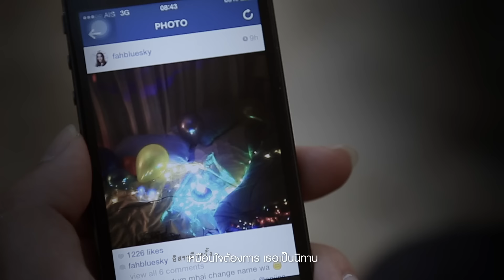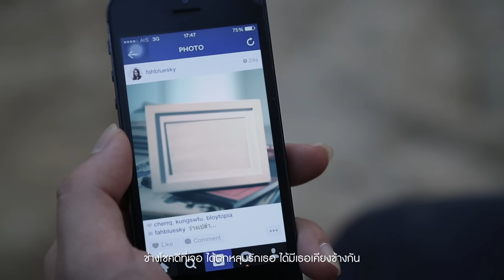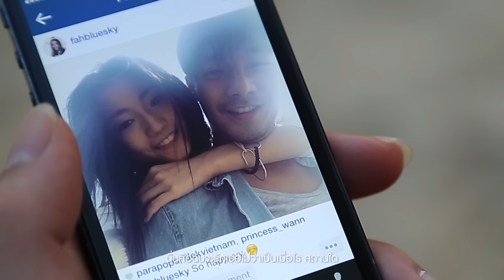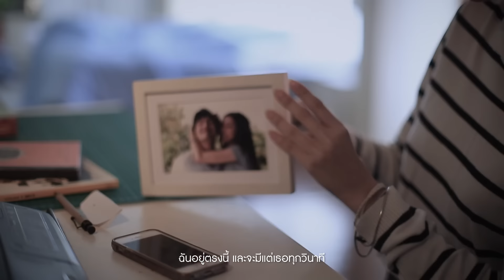คู่ชีวิต - COCKTAIL「Official MV (Cut Version)」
MV คู่ชีวิต (Cut Version)
COCKTAIL
genie records

เพลง คู่ชีวิต
คำร้อง/ทำนอง  : ปัณฑพล ประสารราชกิจ
เรียบเรียง : COCKTAIL

เธอคือทุกสิ่ง ในความจริงในความฝัน คือทุกอย่างเหมือนใจต้องการ
เธอเป็นนิทานที่ฉันอ่าน ก่อนหลับตาและนอนฝัน

เธอคือหัวใจ ไม่ว่าใครไม่อาจเทียมเทียบเท่าเธอ
ช่างโชคดีที่เจอได้ตกหลุมรักเธอ ได้มีเธอเคียงข้างกัน

คงจะมีเพียงทำให้โลกนั้นหยุดหมุน เพียงเธอสบตาฉัน
คงจะมีเพียงเธอที่หยุดหัวใจของฉันไว้ตรงนี้ ตรงที่เธอ

เธอเพียงคนเดียวและเพียงเธอที่ต้องการ
ฉันจะทำทุกทุกทางด้วยวิญญาณและหัวใจ
นั่นคือฉันจะรักเธอไม่ว่าเป็นเมื่อไรสถานใด
ทั้งหัวใจฉันมีเธอเพียงคนเดียว

เธอคือรักจริง ฉันยอมทิ้งทุกทุกอย่างเพียงเพื่อเธอ
ดั่งฟ้าให้มาเจอให้เธอคู่กับฉัน ให้เราได้เดินเคียงข้างกันนับจากนี้

(จะทุกข์หรือยามที่เธอนั้นสุขใจ
ยามป่วยไข้หรือสุขกายสบายดี
ฉันอยู่ตรงนี้และจะมีแต่เธอทุกวินาที
จะอยู่ใกล้ไม่ห่างไกล จะเคียงชิดไม่ห่างไป ไม่ไปไหน...)

เธอเพียงคนเดียวและเพียงเธอ เพียงเธอที่รอ
ฉันจะขอภาวนาต่อหน้าฟ้าอันแสนไกล
เกิดชาติไหนฉันมีเธอ มีเธอเพียง..คนเดียว

COCKTAIL are

ปัณฑพล ประสารราชกิจ on Vocal & Chorus
ชวรัตน์ หรรษคุณาฒัย on Guitars, Synthsizer & Piano
เกริกเกียรติ สว่างวงศ์ on Bass
ฟิลิปส์ เปรมสิริกร on Drums & Electronic Drums

Executive Supervisor : วิเชียร ฤกษ์ไพศาล
Produced by ดนัย ธงสินธุศักดิ์ | Music Produced by ชวรัตน์ หรรษคุณาฒัย
Vocal Directed by ดนัย ธงสินธุศักดิ์ | All Songs Performed by COCKTAIL
All Music & Lyrics Composed & Written by ปัณฑพล ประสารราชกิจ with นันท์นภัส ประสารราชกิจ for เธอ
All Choral, Piano, Strings, Brass & Orchestration Arranged by ชวรัตน์ หรรษคุณาฒัย
 All Songs Arranged by COCKTAIL